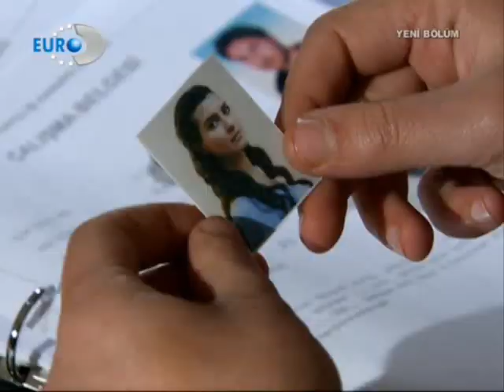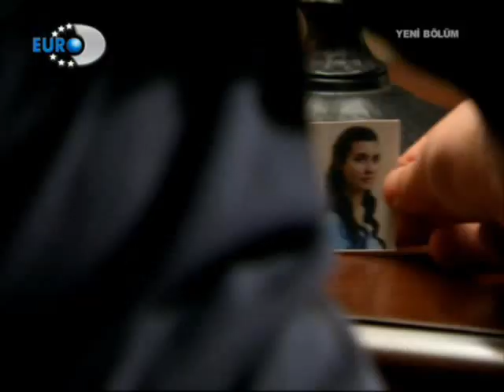Asi & Demir Klibi #25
Asi & Demir: Keskin Bicak
by NHY